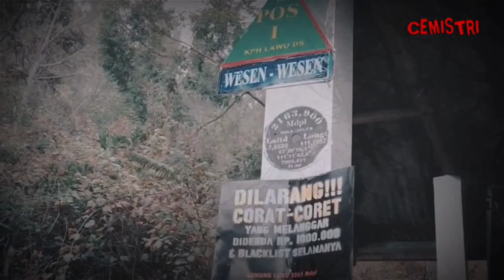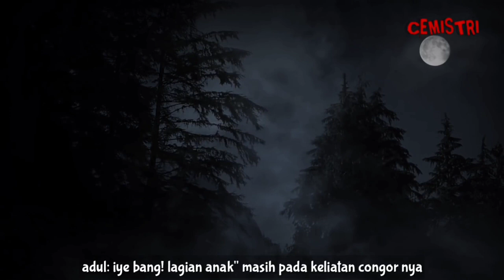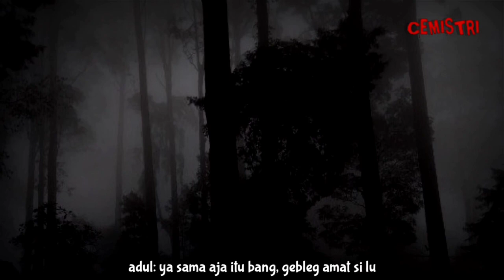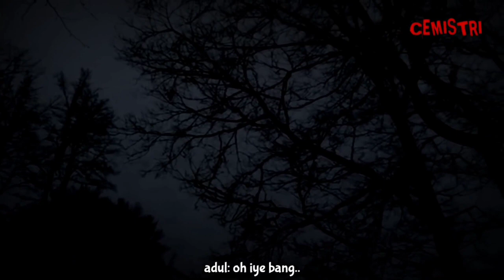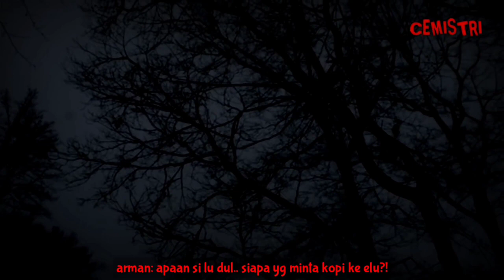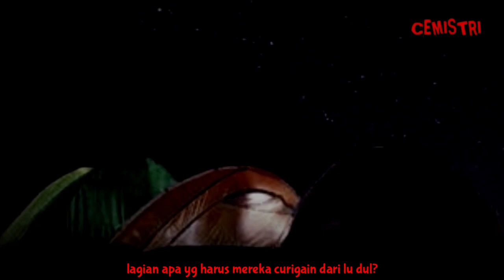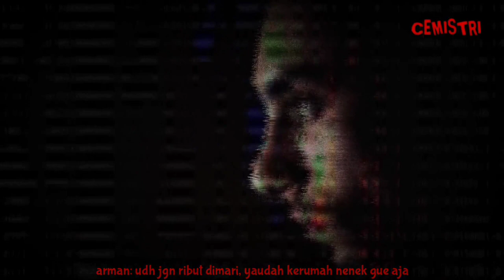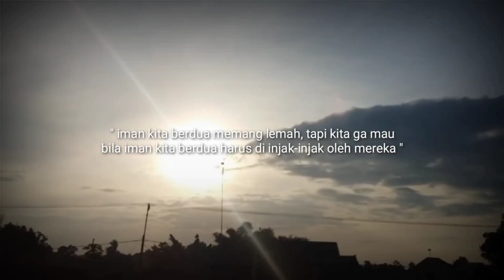TERSESAT❗TANAH LAWU - Cerita Mistis Pendakian Gunung Lawu via Cemoro Sewu (Full Version)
TERSESAT - TANAH LAWU Cerita Mistis Pendakian Gunung Lawu.

Cerita Mistis Pendakian Gunung Lawu by Buluk Team Sablenk

GAMBAR/VIDEO HANYALAH ILUSTRASI TIDAK MEWAKILI KEJADIAN YANG SEBENARNYA